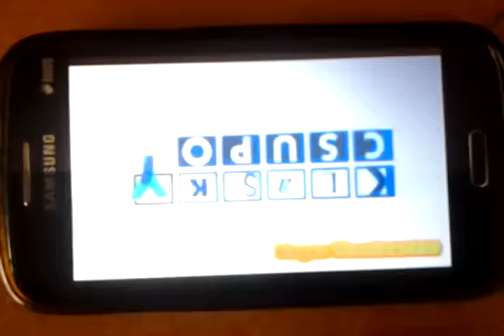I Accidentally Nickelodeon Csupo